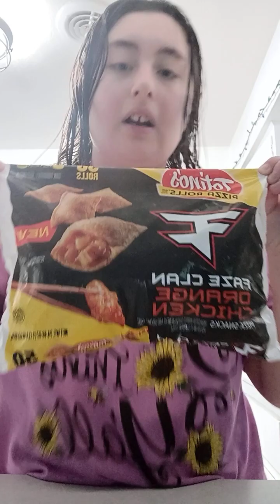im trying faze clan orange chicken pizza rolls for the first time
today video is about im trying faze clan orange chicken pizza rolls for the first time and they are very good and I give them a 10 and I eat it with ranch it was so good and I made this video somewhere in February

u guys can get the pizza rolls at Walmart and they have a another too

TikTok Kaitlyn.brockman18, Kaitlyn.brockan10,kaitlynbrockman43

im posting on Mondays and Tuesdays and Wednesdays and Thursdays and Fridays now

I'm off on Saturday and Sundays those days are my days off

I hope you guys have a wonderful Monday and see you guys again tomorrow with a other video and I love tacos 🌮